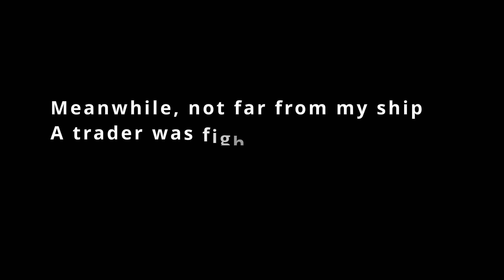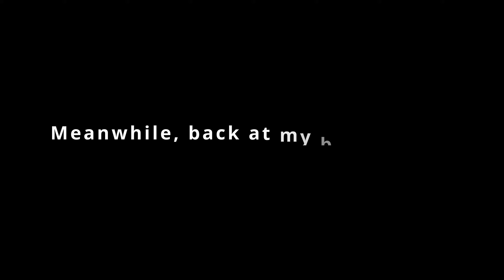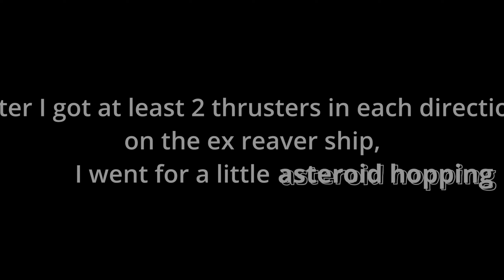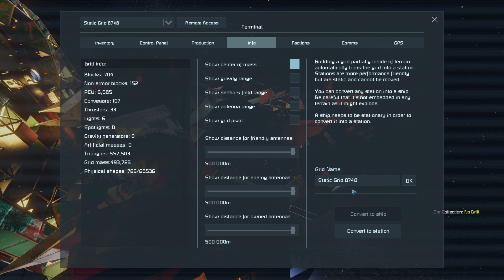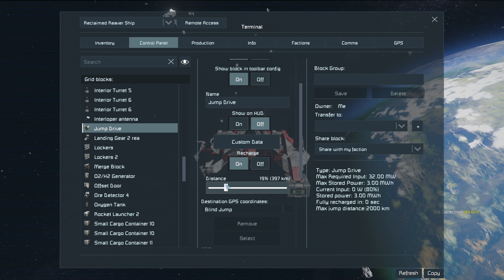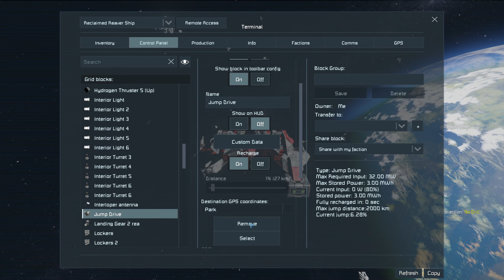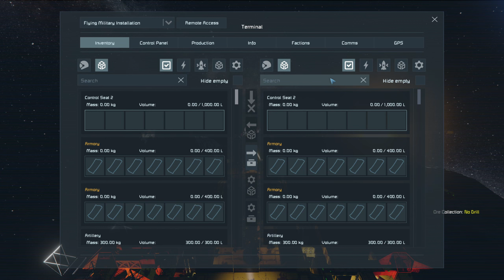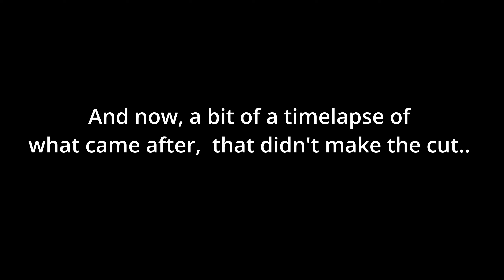[Space Engineers] - S01 E12 - First Jump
Hello everyone! 🙋‍♂️ Here's another SpaceEngineers episode, E12 of my series. I need more thrusters to fully upgrade my Reaver ship, found a frisbee wreck, and made my first jump ever. I know, hard to believe that I've never used it before, but it's true. 😊

The Oracle AI and Garnet Sunbeam voices are AI generated

Video making is takes long, get me a ☕coffee ☕ to keep me awake (Also you can check the screenshots from the series there)